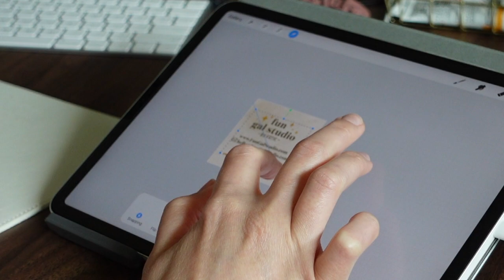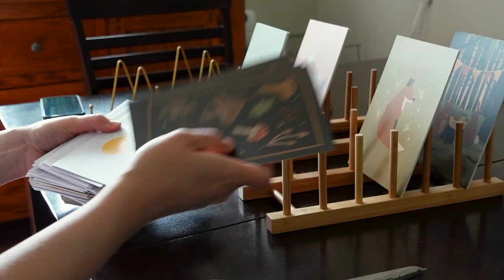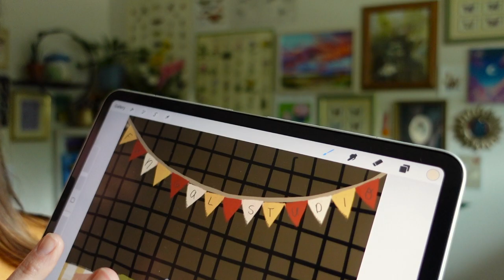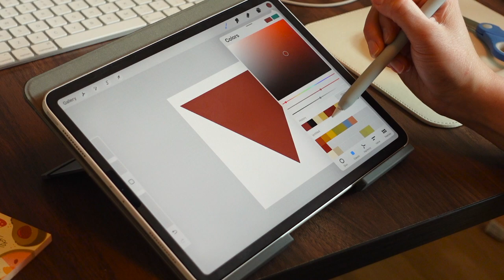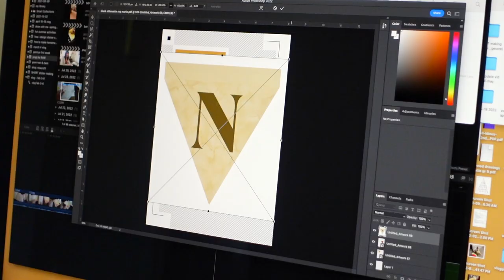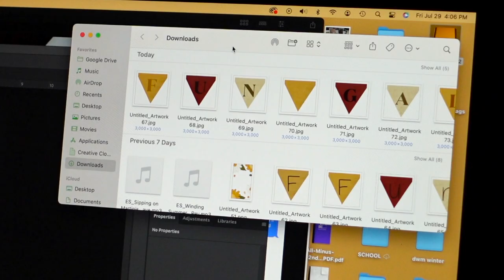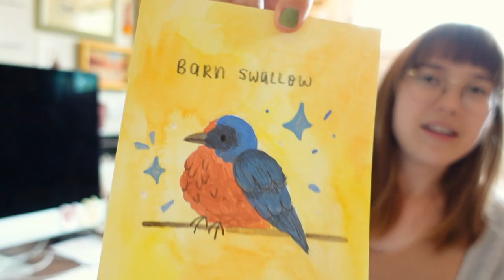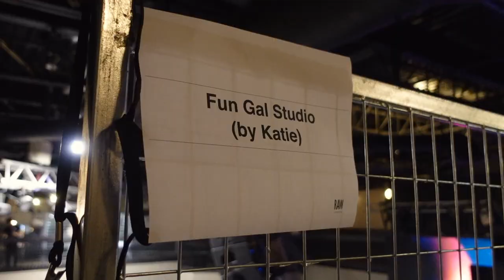get ready for my first artist showcase with me! 🎨 ~ studio vlog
In August I got to share my art with real humans, live and in-person for the first time and it was a truly incredible experience 🥹

In this video I share my whole process for prep work including figuring out my station layout, making a banner to display my shop name, painting original pieces to showcase, and some other little tidbits of studio stuff. Also featured are some cute clips of my dogs and we both know you don't want to miss that 😌

As always I love to hear whatever crosses your mind while watching in the comments 😊 (but nice and/or constructive things only pls. I am a sensitive baby.)

Thank you for spending your valuable time watching my videos, it truly means a lot and I hope you get some inspiration and joy out of it ✨

xoxo Katie